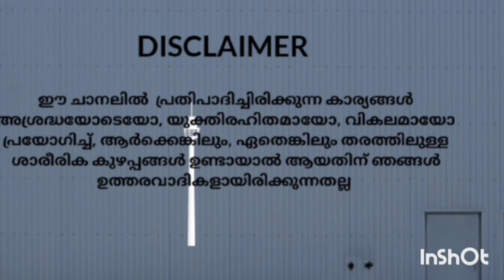മലശോധന സുഗമമാക്കാൻ ഒരു പ്രകൃതിദത്ത മാർഗം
..proven.. No ആധുനിക കാലഘട്ടത്തിലെ കൊണ്ടും ജീവിത ശൈലി കൊണ്ടും പലരും അനുഭവിക്കുന്ന ഒരു പ്രയാസമാണ് മലബന്ധം അഥവാ കോൺസ്റ്റിപ്പേഷൻ. എപ്പോഴും സുഖമമായ മലശോധനയ്ക്ക് വേണ്ടി ഔഷധങ്ങൾ കഴിക്കുന്നത് പലപ്പോഴും പ്രയാസകരമായ അനുഭവങ്ങൾ ആയി മാറും ഇങ്ങനെയുള്ള അവസരത്തി ലാണ്. ഇത്തരം ലഘുവായ ഹോം റെമഡി കൾ പ്രയോജനകരം ആകുന്നത്. എന്തായാലും ഇത്തരം പ്രയോഗത്തിലൂടെ ആർക്കും ഗുണഫലങ്ങൾ ഉണ്ടായതായി അറിയാൻ കഴിയുന്നുണ്ട്. ശരിയായ ദഹനപ്രക്രിയ യും ശരിയായ മലശോധന യും ഉണ്ടാവുക എന്നുള്ളത് ആരോഗ്യം നിലനിർത്താൻ ഒരു പ്രധാന സംഗതിയാണ്.
ഈ റെമഡി എല്ലാവർക്കും പ്രയോജനപ്രദം ആവട്ടെ എന്ന് ആശംസിക്കുന്നു

 effects..